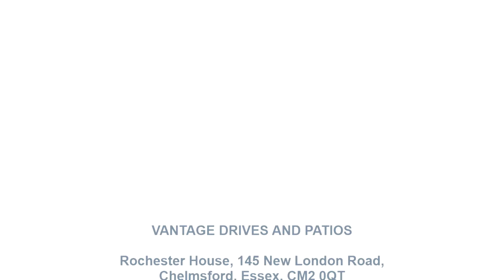Tegula Paved Driveway with New Fencing and Walling in Chelmsford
Driveway features:
removal of the old surface
new base and membrane
new 4 feet tall fencing on both sides with concrete posts and gravel boards
new 9 inch brickwork wall at the front with 5 feet tall pillars and engineering brick on top
recessed manhole cover
3 size mix of Tegula paving brick in grey
charcoal Barleystone border